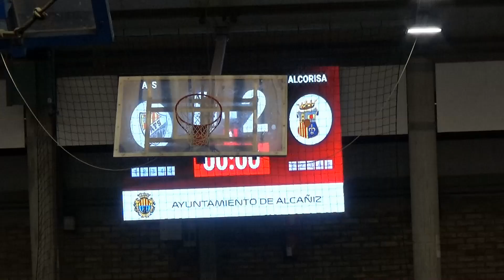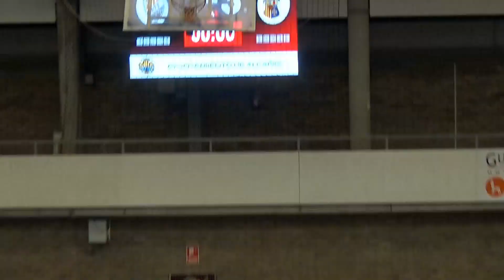FS juvenil AFS vs Alcorisa FS 21 oct 23 movie